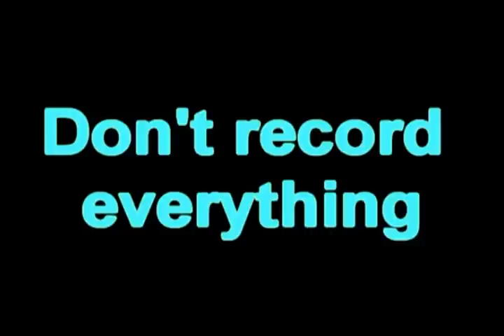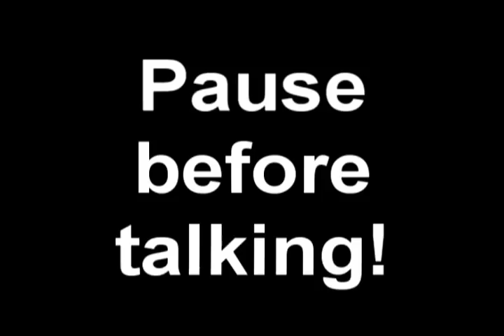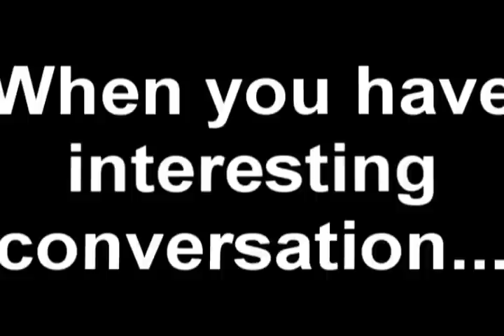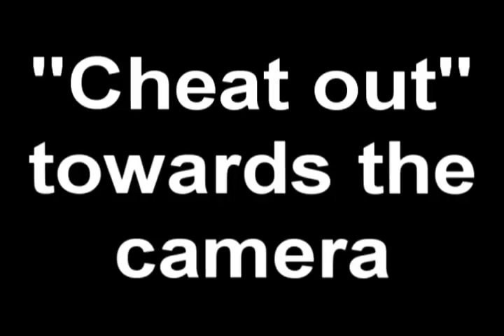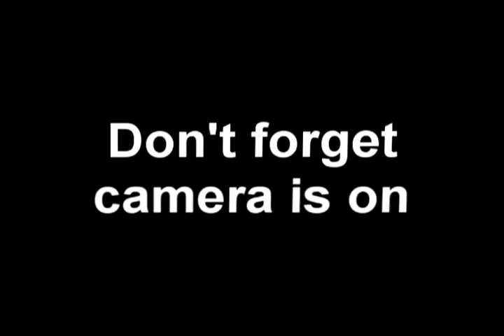Tips for recording your Bosque Village Experience.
Advice:
Have two extra batteries or more so you can have one in the camera, one as a spare to switch to immediately, and one charging.
Carry lens cleaning supplies! Check your lens often.
While recording video, watch out for audio problems.
Don't shoot black and white or use other special effects. It sounds cool, but you are recording less data. You can always make photos be black and white later.
Be ready to dump your memory onto a computer. Immediately delete all the bad ones.
Give your photos to someone who will post them. (I usually collect photos from group participants.)

Cameras:
The features I prefer are:
A GPS to record location and compass direction of each shot. Small enough to fit in a pouch on your belt. SD card for memory. Wide angle so can record self. A tripod mount (screw hole). HD video mode.
Casio Exilim EX-H20G.  Built in GPS. This camera is from 2010 so used ones are quite cheap. Amazon.com : Casio EX-H20GBK Hybrid-GPS Enabled 14 MP Digital Camera with 10x Zoom and 3-Inch LCD (Black) : Point And Shoot Digital Cameras : Camera & Photo
Nikon Coolpix AW120, Built in GPS. Rugged. Amazon.com : Nikon COOLPIX AW120 16.1 MP Wi-Fi and Waterproof Digital Camera with GPS and Full HD 1080p Video (Orange) : Camera & Photo
Of course new cameras will come out to replace these.

In the Bosque:
Make sure your batteries are charged, and your storage cards empty.
Set the date and time in the camera to be correct. This will be useful when combining video from various cameras in editing.
Protect the camera: Make sure the lens is clean and only use lens cleaners meant for the purpose. Don't touch the lens! Use the camera strap around your wrist to keep from dropping it.
Don't be shy. Whether behind the camera or in front of it. Everyone in the Bosque has agreed to be on camera, you don't need to ask.
If you are behind the camera, don't talk! Your audio will be too loud. Avoid directing any action while the camera is on. There could be exceptions to that.
While behind the camera, learn the hand signals to communicate such as to to request someone repeat something.
Use your own interests and the interests of other participants to create new creative content. What ideas do you imagine for this strange space and medium?
Check your first clips to make sure you are recording well.
Think of the framing and the background.
Thing about your lighting. Avoid harsh lighting and back lighting.
Beware bad audio! I have watched people try to do an interview in the art studio while others are talking. All the footage is useless! Get in close, I have seen people record someone talking from a distance and the audio is useless. Don't have music playing during an interview or the music will be choppy in the edited result. Don't ever include copyrighted music in your video or you won't be able to publish it on YouTube. (when editing you can add Creative Commons music.)
Be steady! Learn to hold the camera extremely steady. Many people shoot completely useless footage because they do not do this. Practice holding the camera steady and then go view to footage with someone who is more experienced and is an editor. To start with you may wish to only shoot using a tripod. Do not attempt to do pans, though in some cases you may wish to leave the camera running and quickly move to the new shot.
Do record: People doing visual things. Short clips of people doing interesting things. Get your establishing shots of the overall scene, the action, and closeups. You need b-roll footage. Get people's faces in the shots!